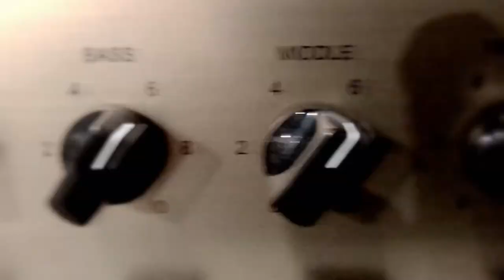Episode 45 (REVIEWS OF 'ZAPPA' DOCUMENTARY AND THE DEAD DAISIES 'HOLY GROUND')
Welcome to Beer Rum & Rock N Roll. A rock music podcast with Randy Legault and Beau Shiminsky. Saving rock - one conversation at a time.

Beau and Randy review Alex Winter’s Frank Zappa documentary, 'ZAPPA'. He's an acquired taste but always interesting and never boring. They also talk about The Dead Daisies new album 'Holy Ground’ featuring Glenn Hughes on vocals and bass.

Randy Legault is a serious motherfucker when it comes to rock music, owns a video editing company 'Legault Post' and enjoys Beer. He's a good boy, crazy 'bout Elvis. Loves Zeppelin and his lovely wife too. A true defender of the faith with a serious arsenal of knowledge that is fun tapping into.

Beau Shiminsky came out of the womb kicking and screaming and naturally the music bug hit early. By 14 he started a punk band and has turned it to 11 ever since. The love of music lead to a career in Scoring Films and Audio Post-Production at his Studio 'Ear Candy'.
Comfortably numb with a rum and a whole lotta love for Rock N Roll.